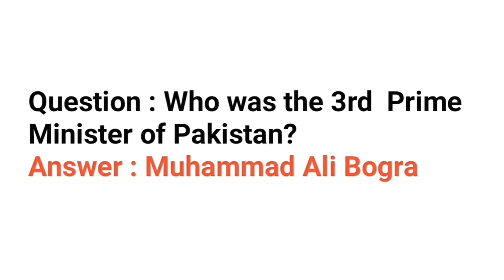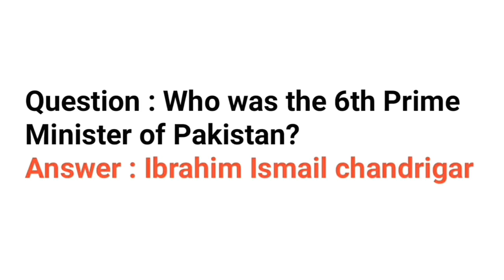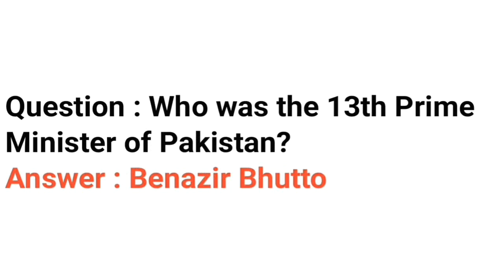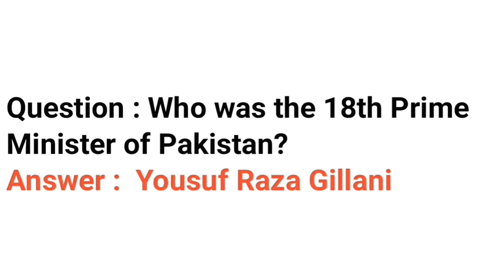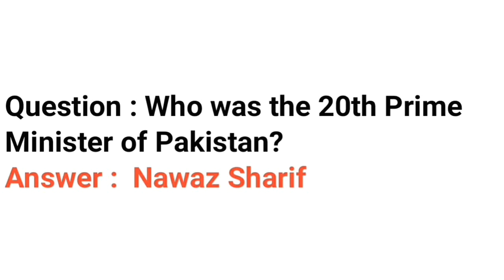Learn General Knowledge in Urdu/hindi/English.اردو ہندی اور انگلش ميں جنرل نالج جانیں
Learn General Knowledge in urdu/hindi/ English
اردو ہندی اور انگلش میں جنرل نالج جانیں

General Knowledge